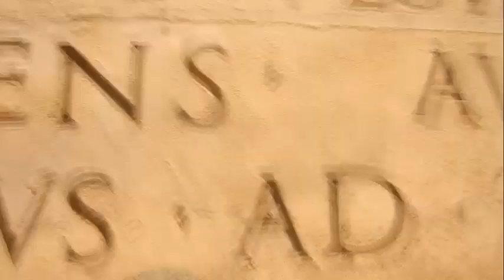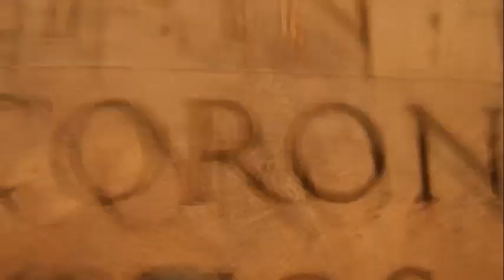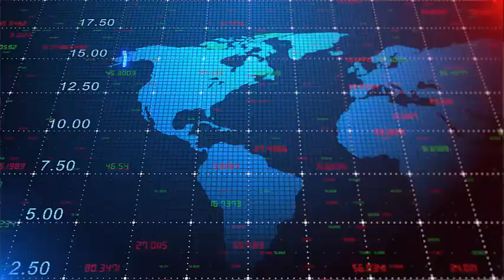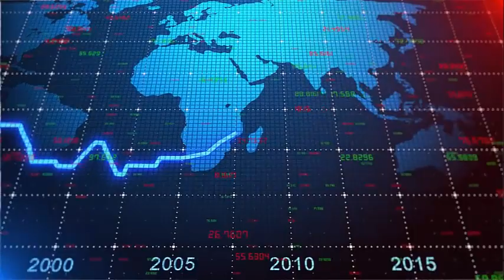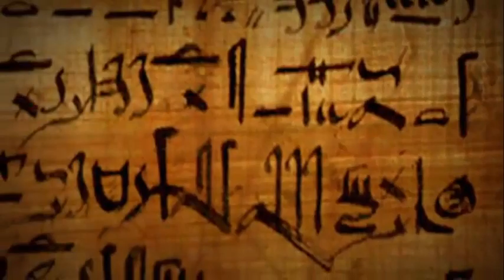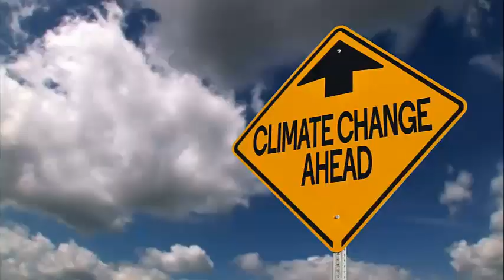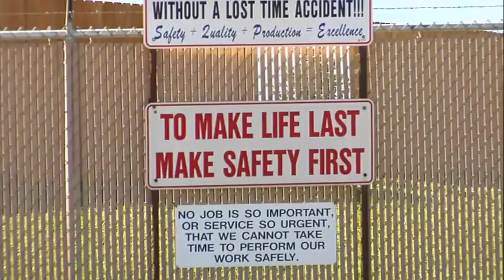Wonders of Cyprus: Amazing Facts That Will Amaze You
Explore the enchanting island of Cyprus like never before in our latest video, "Wonders of Cyprus: Amazing Facts That Will Amaze You." 🌴🇨🇾

Get ready to be captivated by the stunning landscapes, rich history, and incredible culture of this Mediterranean gem. Join us on a virtual journey to uncover the hidden treasures and mind-blowing facts that make Cyprus a true wonder.

In this video, we'll dive deep into:

🏛️ Historical Marvels: Discover ancient ruins and archaeological wonders that tell the tales of Cyprus' past.
🏖️ Breathtaking Beaches: Explore the island's pristine coastline and crystal-clear waters, perfect for a summer getaway.
🏞️ Natural Beauty: Witness the stunning landscapes, from lush forests to rugged mountains.
🍷 Culinary Delights: Indulge in the delectable flavors of Cypriot cuisine, with a rich blend of Mediterranean influences.
🎉 Vibrant Festivals: Immerse yourself in the vibrant traditions and celebrations that define Cypriot culture.

Join us on this unforgettable journey as we unravel the mysteries and showcase the "Wonders of Cyprus: Amazing Facts That Will Amaze You." 🌍✈️👁️‍🗨️